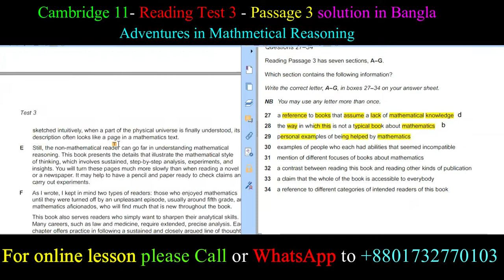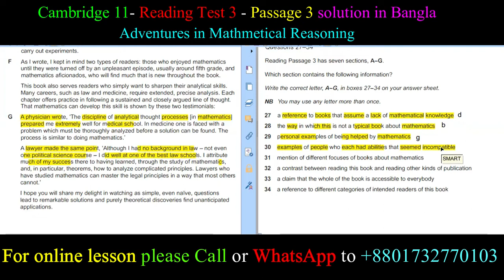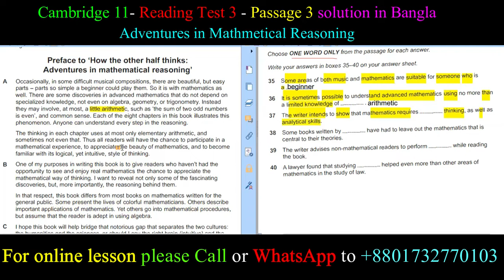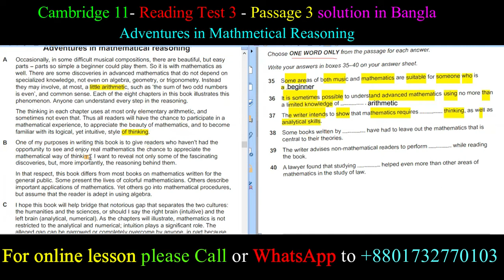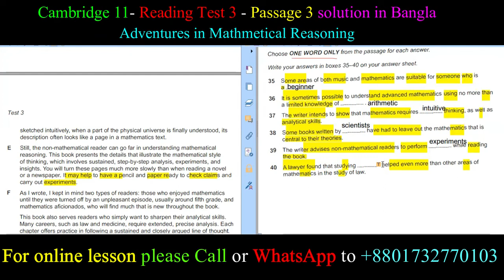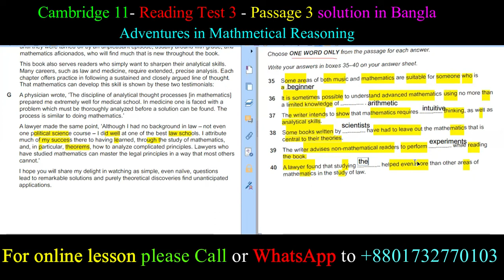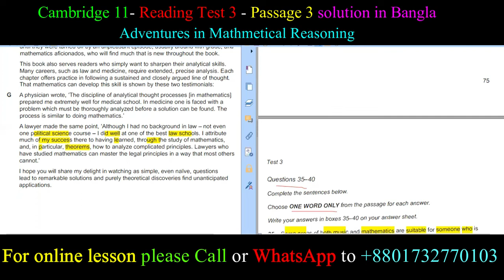Cambridge11_Reading Test 3-Passage 3 বাংলা SOLUTION